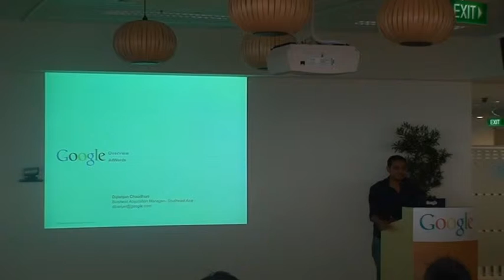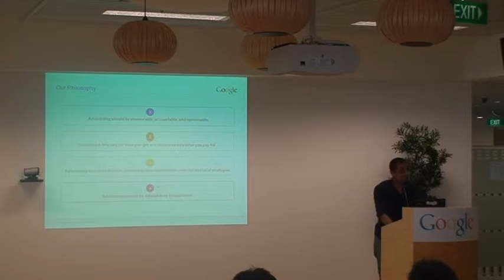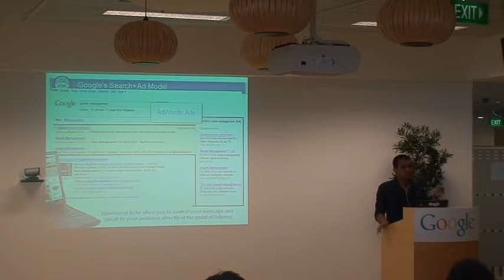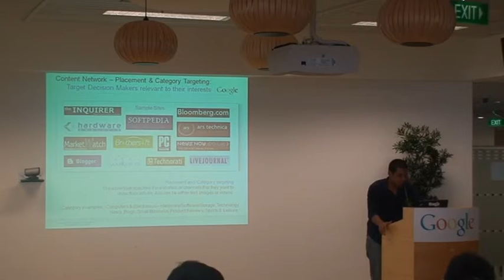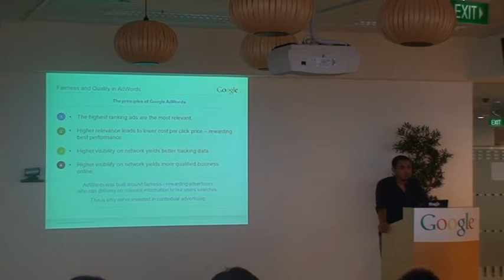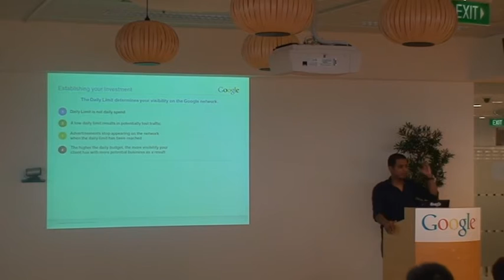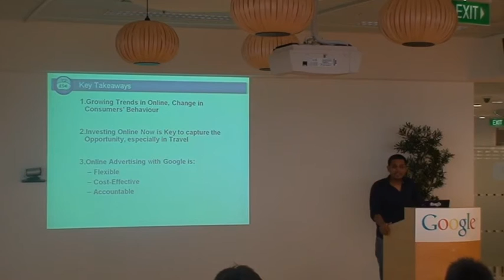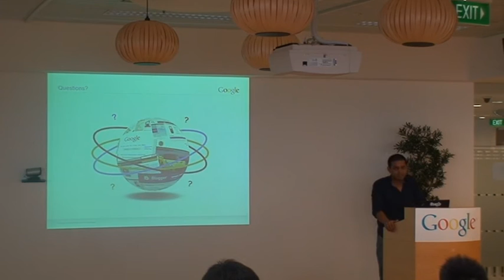SG-GTUG Meetup 5 (June 5 2010)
Theme: Google's Monetization Technologies: Boost your Business the Google Way!

Talk 1: Google AdWords: "Online Advertising by Google"

Create and run ads for your business quickly and simply using Google AdWords. Ads will be displayed on search results and Google network. In that way, you are sure you are advertising to an audience that is already interested in your products and the best thing is you pay only when they click on your ads!

Dipanjan Chaudari will be giving a comprehensive introduction to Google AdWords and will go through the fundamental concepts behind creating a good advertising Campaign. Learn more about effective keywords and understand the basic concepts to get you started right away advertising your business with Google AdWords.

Dipanjan is a Business Acquisition Manager focusing on the Technology, Education & Retail markets for Google's acquisition efforts in Southeast Asia.  He specializes in strategic business solutions and conducts research in the industry sector to develop strategies that capitalize on market potential. Dipanjan comes from a traditional advertising background and has driven advertising strategies for clients such as Unilever, before moving to Google in 2005. He loves to read in his spare time and is an amateur photographer.